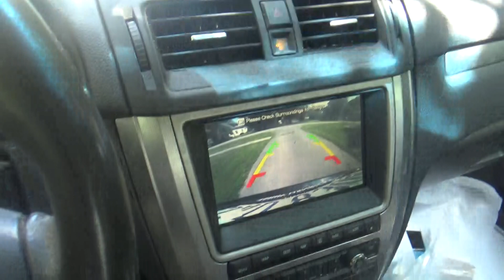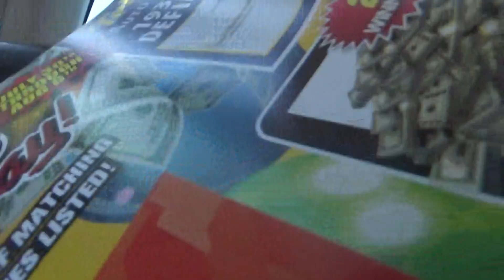i am going to get the mail saturday